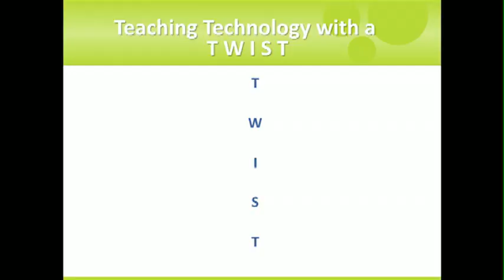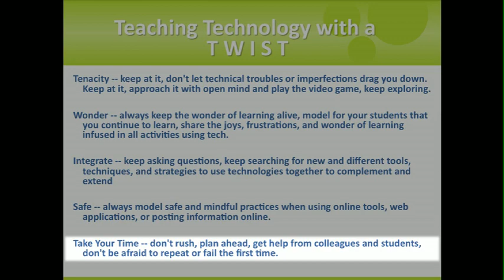TEDxDenverED - Hetlena Johnson - A Day in the Life of a Teacher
Hetlena Johnson wakes up the audience at TEDxDenverED with a narrative field trip through a day in the life of a teacher.